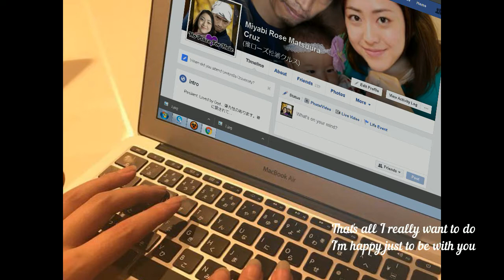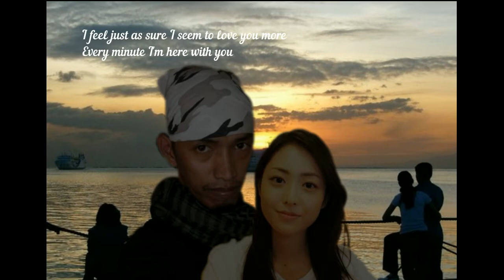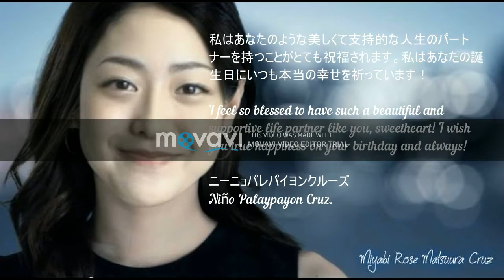Niño and Miyabi: It's got to be love (Buck Fizz)